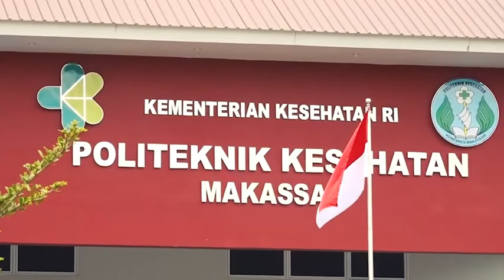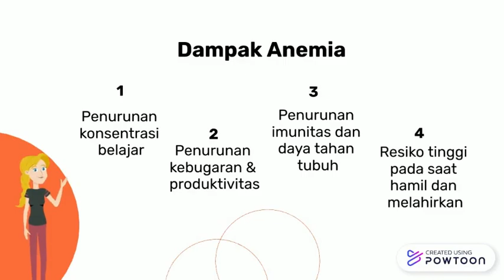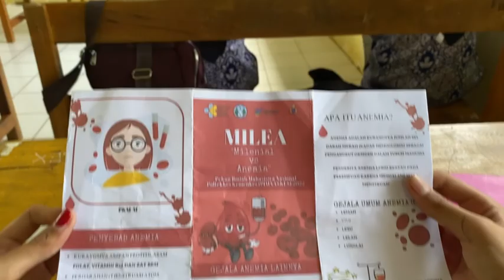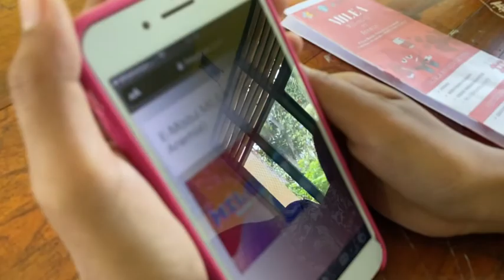MILEA (MILENIAL VS ANEMIA) - EDU HEALTH FAIR 2022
[REMAJA BEBAS ANEMIA]

Perkenalkan Saya, Anni Atiqah Mahdiyyah Perwakilan dari Poltekkes Kemenkes Makassar mengikuti lomba “Video Inovasi Kesehatan” yang bertema Transformasi Kesehatan, dengan judul “Implementasi E-Modul MILEA (Milenial Vs Anemia) Sebagai Solusi Strategis Mencapai Remaja Bebas Anemia”

Putus mata rantai anemia menuju generasi perempuan sehat dan cerdas. Karena perempuan adalah simpul majunya suatu peradaban, ditangannyalah arah gerak bangsa ditentukan.

Program inovasi berbasis teknologi kreatif ini sebagai upaya dalam pencegahan anemia pada remaja. Remaja Milenial sekarang ini perlu memahami anemia sejak dini sebelum memasuki masa pubertas sehingga tercapai remaja putri yang sehat.

Penyuluhan dan implementasi e-modul untuk memberikan edukasi secara inovatif, deteksi dini anemia dengan cara pemeriksaan kadar hemoglobin, pemberian Tablet Tambah Darah (TTD) yang diharapkan dapat memutus rantai anemia dan bermanfaat bagi semua pihak.

Harapannya E-modul yang telah dibuat dapat dijadikan sebagai bahan ajar yang edukatif, dan informatif.

Remaja bebas anemia, generasi sehat, semangat Indonesia!!

Remaja Bebas Anemia
Poltekkes Kemenkes Makassar